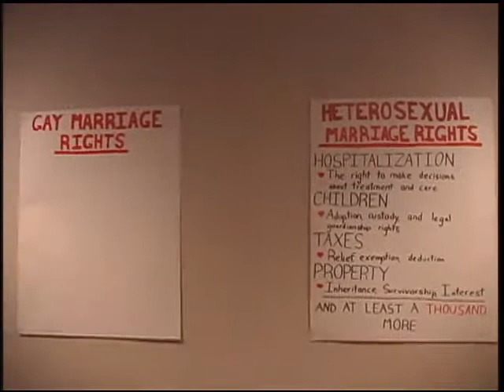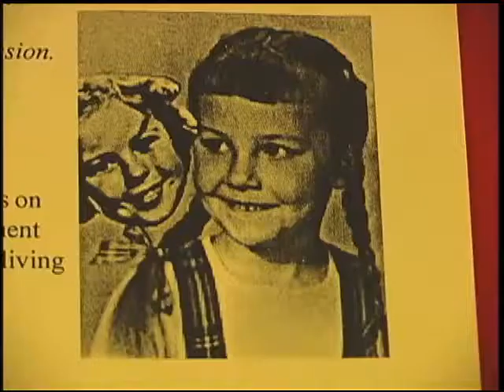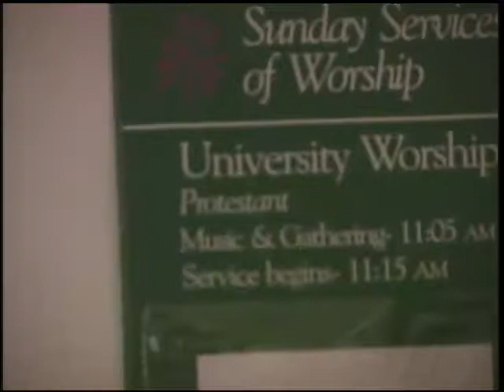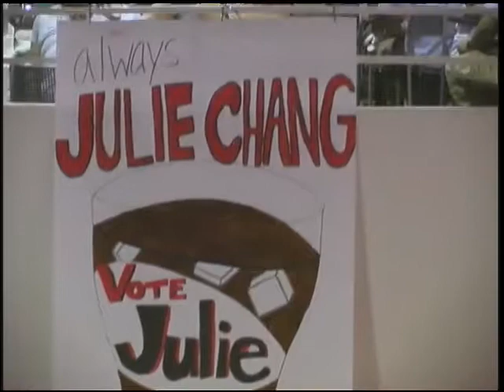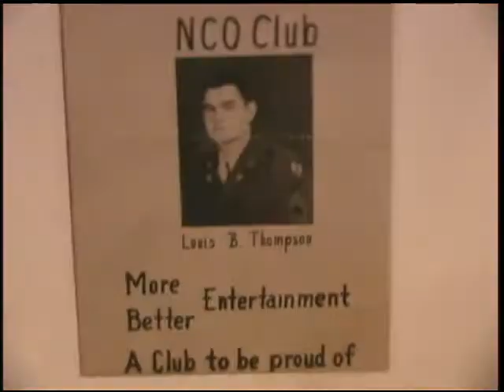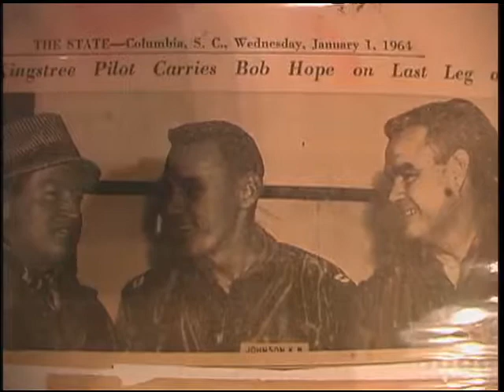Interview with Georgia ACLU president, family photographs, 2000-11-25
Interview with Georgia ACLU president, family photographs, 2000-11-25 (Q161_AV0161). Part of the LGBTQ Institute’s Mike Maloney Collection of OutTV Atlanta Video Recordings at Georgia State University Library.